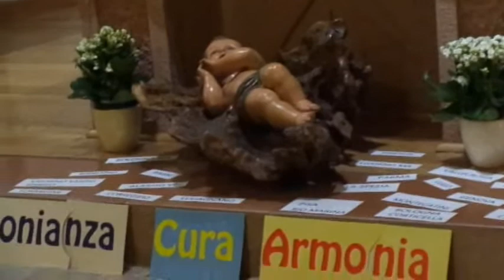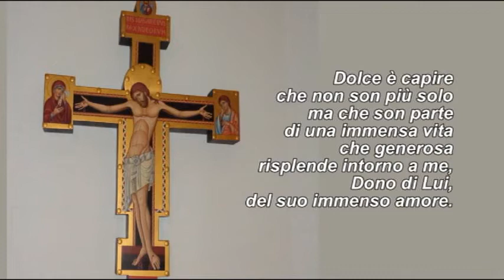Greccio 31.07.2019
Un flash della S. Messa celebrata da don Pino Ruppi, predicatore dei nostri Esercizi Spirituali.Una convizione di fede: "Consacrate dall'Amore la nostra risposta non può essere che AMORE"